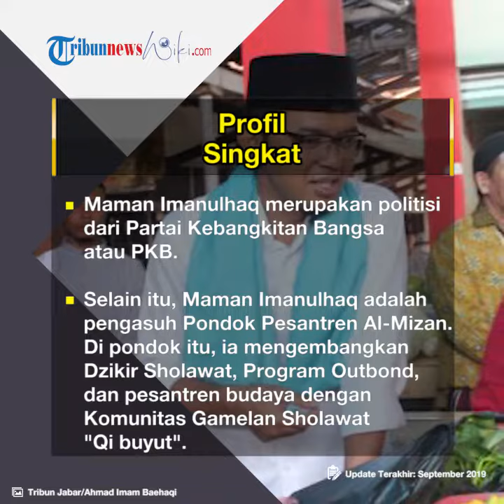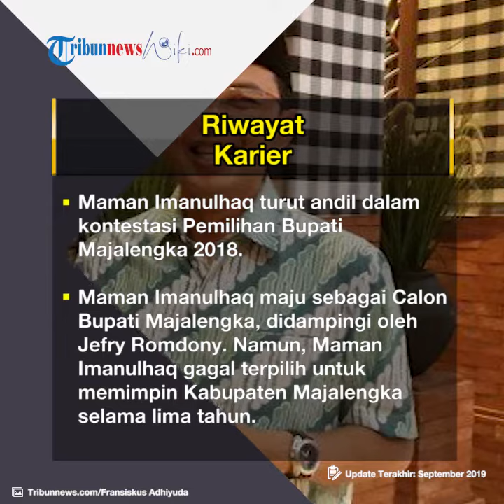Profil Maman Imanulhaq - Politisi Partai PKB & Anggota DPR-RI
TRIBUN-VIDEO.COM - Maman Imanulhaq lahir di Sumedang, pada 8 Desember 1972.

Maman Imanulhaq merupakan politisi dari Partai Kebangkitan Bangsa atau PKB.

Selain itu, Maman Imanulhaq adalah pengasuh Pondok Pesantren Al-Mizan.